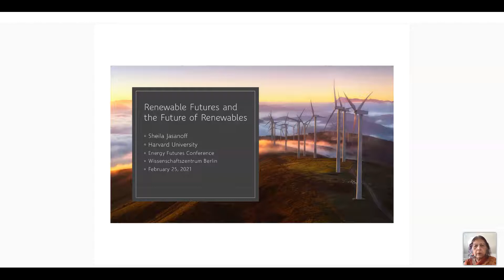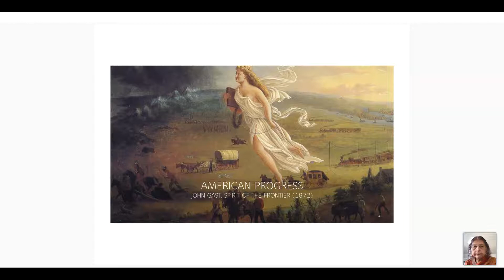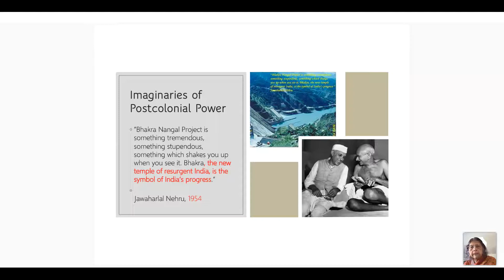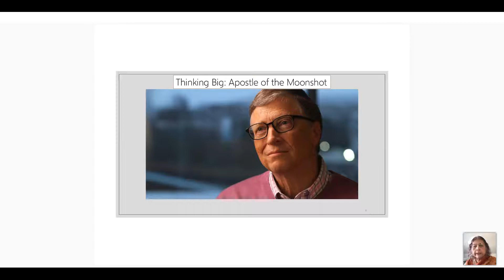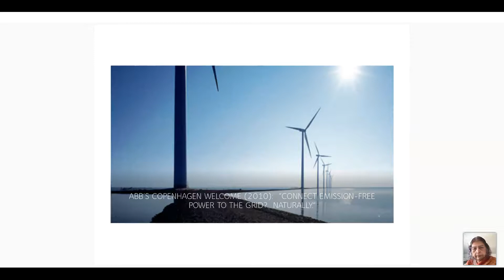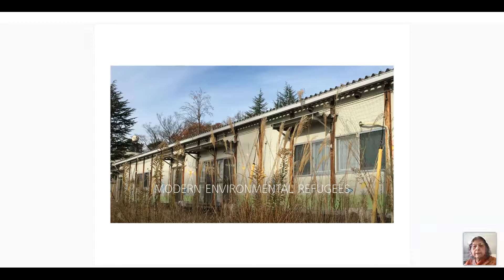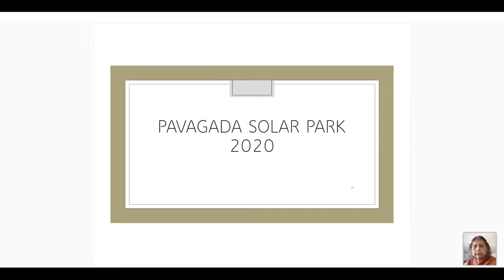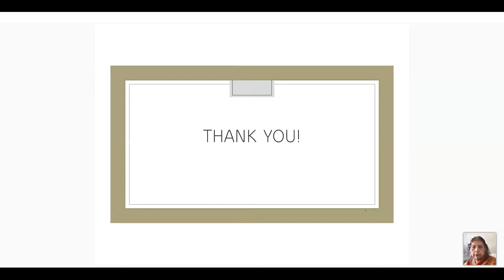Keynote Renewable Futures and the Future of Renewables by Jasanoff at the Energy Futures Conference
This keynote was recorded in February 2021 during the conference "Energy Futures - Emerging Pathways in an Uncertain World" hosted by the Leibniz Research Alliance on Energy Transitions.